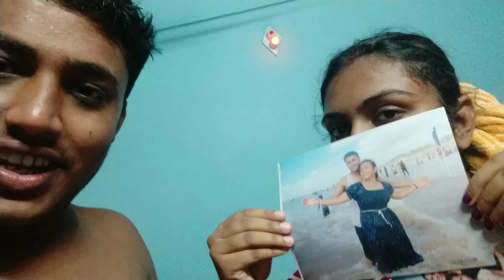digha 2nd day vlog part - 1